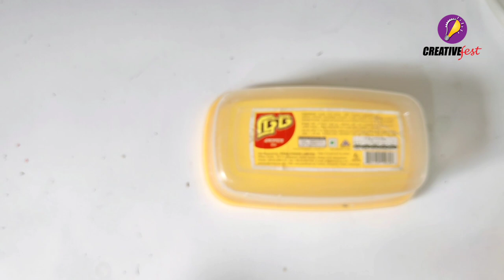How to Make Water Pump with DC Motor | DIY Water Pump | Mini Water Pump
In this video we will learn how to make a water pump with a DC motor. This water pump is very easy to make. This water pump is made of very simple materials. Students can create it at their school science fair if they wish.
Thanks everyone for watching the video.

Please watch this video to make the battery holder (6:13 -11:10)